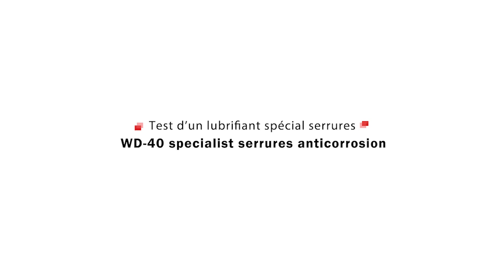Test d'un lubrifiant pour serrures WD-40 Specialist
J’utilise le WD40 depuis des années pour le bricolage. Créé par l’entreprise Rocket Chemical Company en 1953, le WD40 est l’abréviation de « Water Displacement, 40th formula ».

Plus récemment, l’entreprise s’est diversifiée dans des produits spécialisés : lubrifiant pour chaînes de moto ou encore ce lubrifiant pour serrures.

Depuis plusieurs mois, je rencontre des difficultés à insérer la clé dans la serrure de mon volet de porte d’entrée. J’ai aussi un problème similaire avec la clé de ma Peugeot 308, qui coulisse mal dans le barillet.

J’ai d’abord traité la serrure au graphite, avec de la poudre de mine de crayon à papier. Toutefois, le résultat ne m’a pas convaincu. J’ai ensuite acheté ce WD40 spécialisé serrures, et je ne regrette pas mon choix : après un coup de spray, le barillet de ma Peugeot 308 coulisse à nouveau parfaitement.

Pour ce faire, j’ai commencé par lubrifier les deux faces de la clé. J’ai ensuite mis du lubrifiant dans le barillet, à l’aide de la buse de précision. Le résultat est immédiat puisque la clé rentre et sort sans difficultés, alors que je devais auparavant forcer pour qu’elle aille en butée de la serrure.

D’après la notice, ce lubrifiant pour serrures WD-40 ne contient ni graisse ni silicone. Il pénètre par capillarité dans le cylindre pour le dégripper. Avant utilisation, il faut bien agiter le flacon. On peut ensuite utiliser la vaporisation large (l’embout doit être baissé) ou bien la buse de précision, qu’il faut alors mettre à l’horizontale.

Points positifs :
+ Efficacité immédiate
+ Choix entre spray ou buse de précision
+ Simple d’utilisation
+ Bonne contenance (250ml)
+ Bon rapport qualité/prix

Points négatifs :
- Aucun

En conclusion, je suis très satisfait de ce lubrifiant pour serrures WD40. Il répond parfaitement à mon besoin et je le recommande pour les cylindres grippés et les clés difficiles à insérer. Son efficacité est redoutable !

Climaxe

Ce lubrifiant pour serrures WD-40 Specialist est disponible